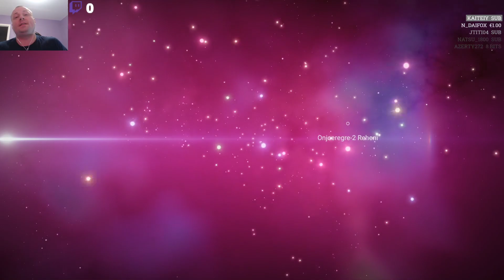No Man's Sky 95 Heures On Va Crée Une Enorme Base #13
➔➔➔➔➔➔➔➔➘ 🅲🅻🅸🅲 𝐒𝐔𝐑 𝐏𝐋𝐔𝐒 𝐌𝐄𝐑𝐂𝐈 ✌
☣ Merci D'avoir Cliquer ☣

➯Tu veut me soutenir dans cette aventure YouTube ?
(100% sans aucun intermédiaire qui prend une commission et je les directement sur le compte paypal)
(Me Soutenir avec des Pub)

➯ 3 Niveaux de Souscription à la Chaîne 2 euros, 5 euros ou 10 euros (Sans Engagement)

Je gagne 3% sur les ventes réalisées et je peux acheter des jeux 👏
C'est Intéressent pour vous et moi !